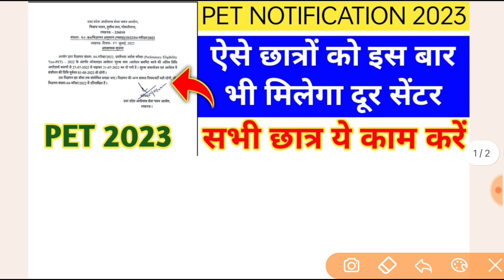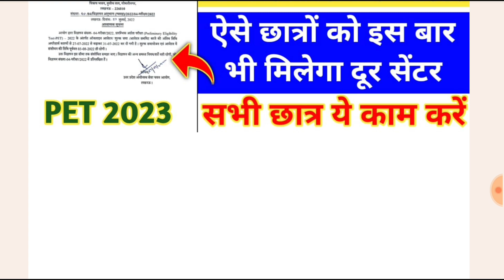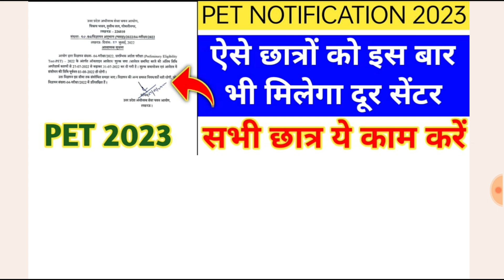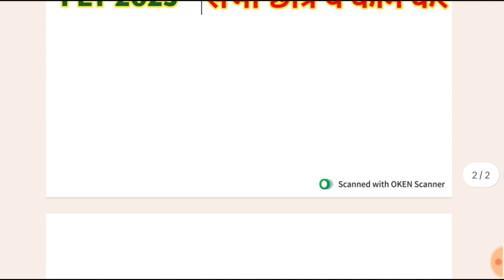UPSSSC PET सेंटर को लेकर अवश्यक सूचना जारी | UPSSSC PET EXAM 2023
Notes Link Se Purchase Karne Koi Dikkat Aa Rahi To Hame Is Number Par 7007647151 WhatsApp Karen
Note- Only WhatsApp Dont Call

तारिक सर से कुछ पूछने के लिऐ Instagram पर उन्हें Follow करके मैसेज करें Instagram

pet common marks
pet common passing mark